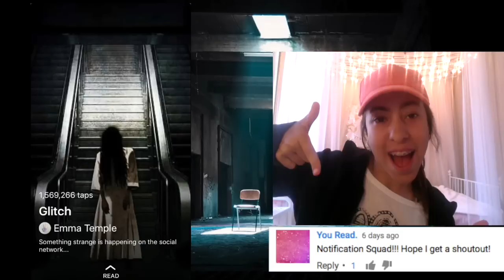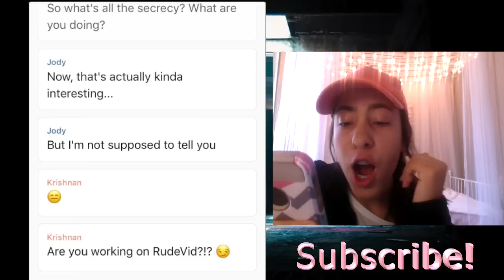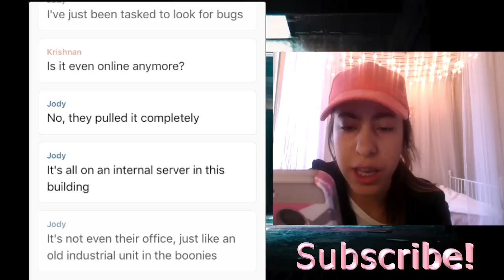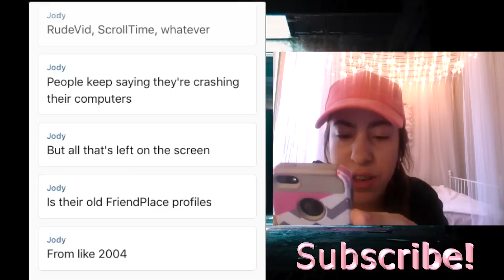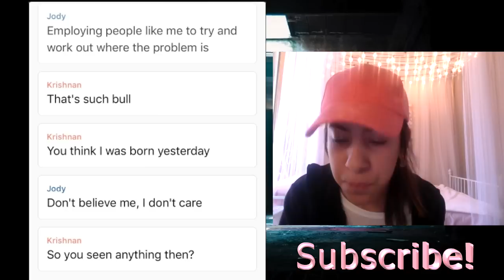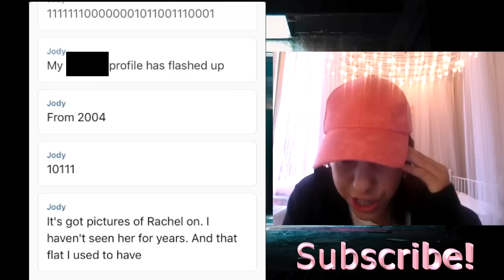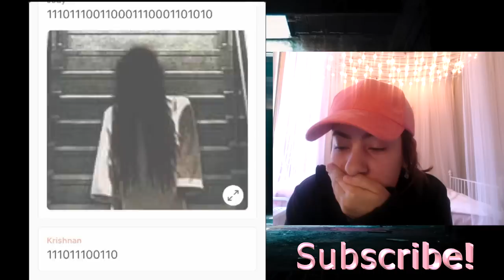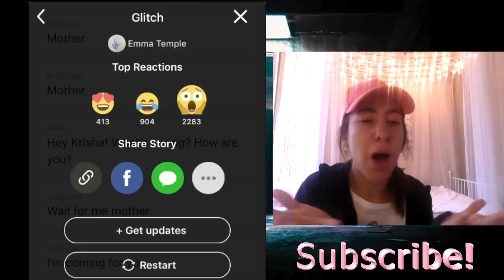A GLITCH KILLED ME ON MY FIRST DAY OF WORK!?!?! - Glitch | Tap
Thanks so much to the awesome people at Tap for sponsoring this video!
▴△ ▴△ EVEN MORE OF THE SKORYS △ ▴△ ▴△